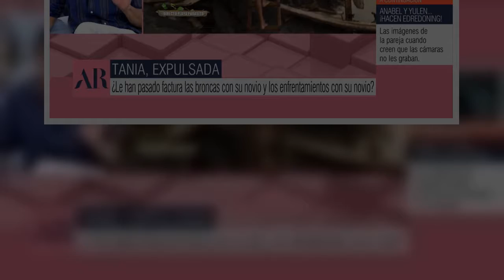Joaquín Prat desarma la estrategia de Kiko Matamoros en 'Supervivientes' con un irrefutable detalle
Joaquín Prat y los colaboradores de ‘El programa de Ana Rosa’ se mojan ante los últimos movimientos de Kiko Matamoros dentro de ‘Supervivientes 2022’
‘El programa de Ana Rosa‘ ha vuelto a repasar la actualidad de ‘Supervivientes‘ en el club social comandado por Joaquín Prat. Ha sido este lunes, 13 de junio en la sección del espacio donde todos los colaboradores han opinado sobre lo visto en el último ‘Conexión Honduras’, donde Tania salió expulsada de forma definitiva. Todos ellos coinciden en